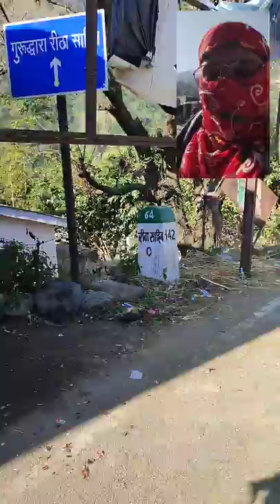So steep is the way from the Gurudwara Reetha Sahib